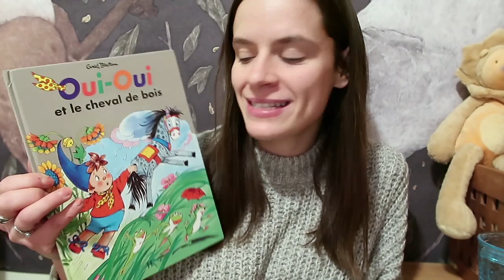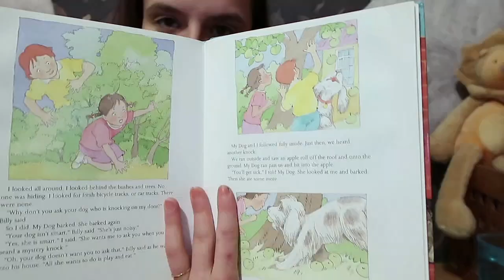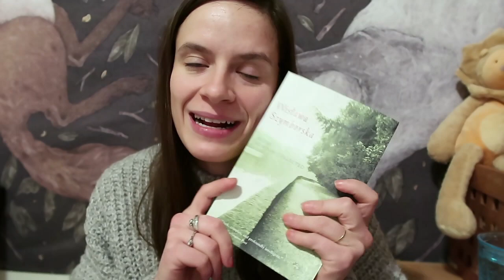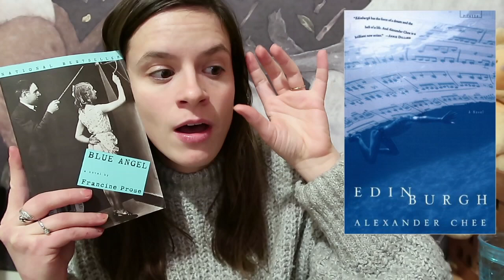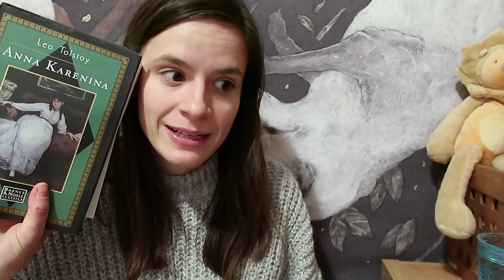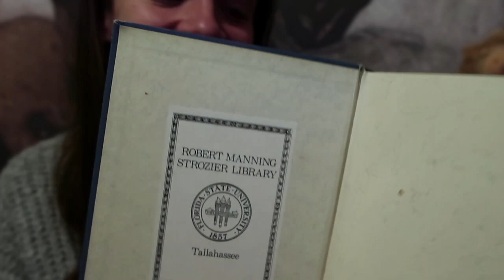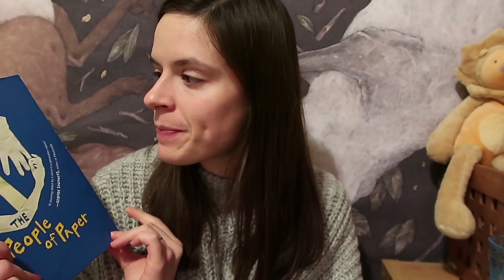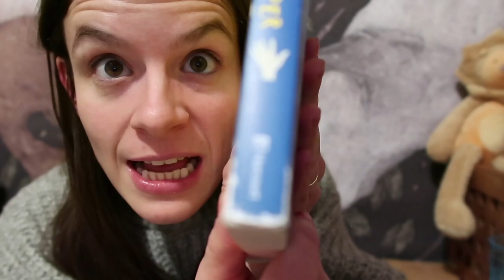Vlogmas Day 11: Time & Place tag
Video for Day 12 (December 12) will be up on December 13th..I'll try to post two videos that day...

Give a Dog a Bone: Anthology Of Dog Poems by Joanna Cole and Stephanie Calmenson (3:43)

Poems New and Collected written by Wisława Szymborska and translated by Clare Cavanagh (6:13)

Anna Karenina by Leo Tolstoy and translated by Constance Garnett (12:15)

Poems of André Breton written by André Breton and translated by Jean-Pierre Cauvin (15:13)